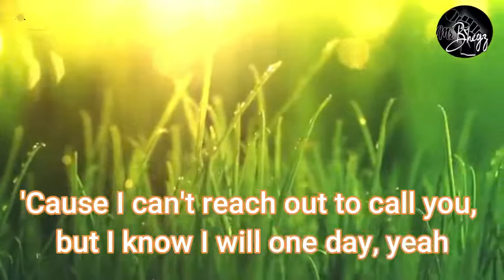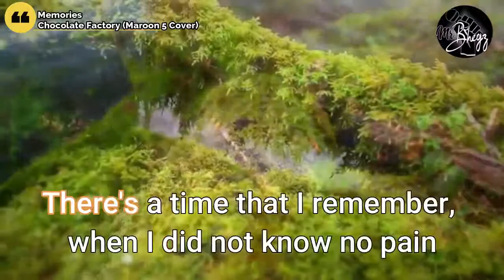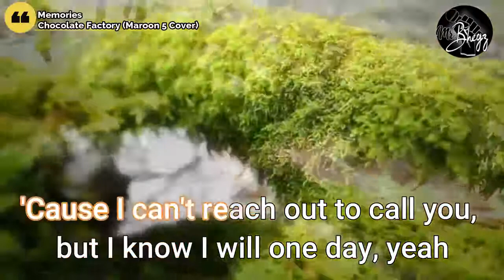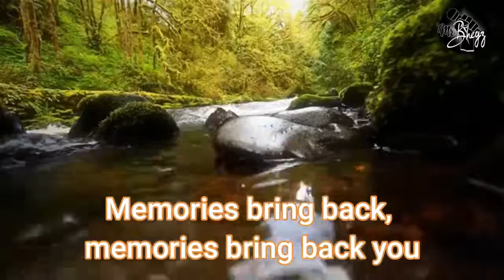Memories - Chocolate Factory (Maroon 5 Cover) LYRICS